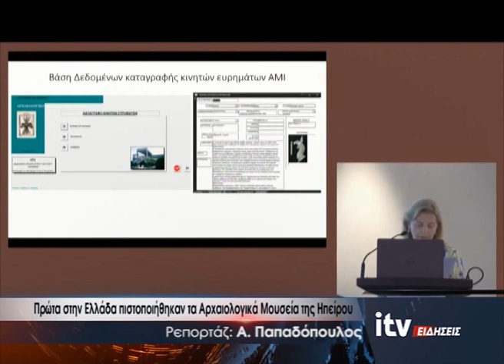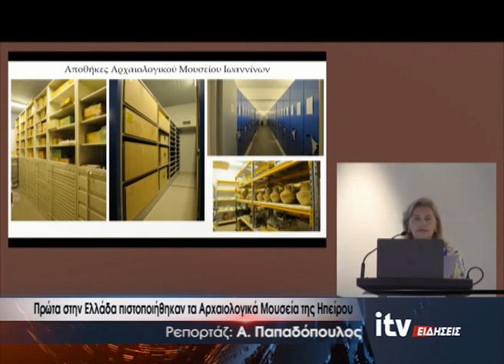Πρώτα στην Ελλάδα πιστοποιήθηκαν τα Αρχαιολογικά Μουσεία της Ηπείρου - ITV Ειδήσεις 17/07/2024